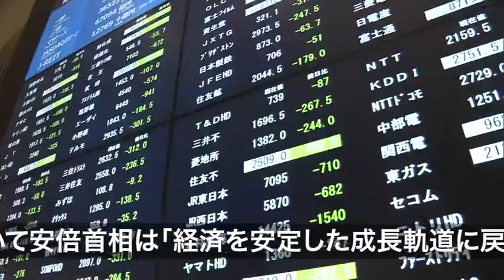安倍首相「緊急事態宣言する状況ではない」 新型コロナ